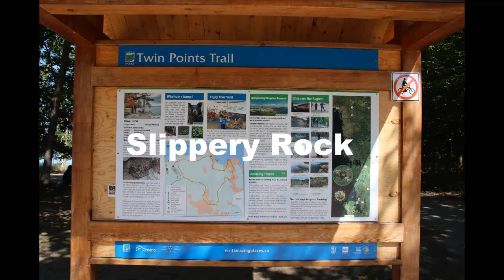Killbear Provincial Park HD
We have been going to Killbear Provincial Park for decades, an amazing location that never fails to amaze. It has everything from bike paths to jumping rocks, as well as beach life, sailing and paddle boarding.

If your an outdoor enthusiasts whether on the water or off this is the place for you.

- Drum Solo
- Macka Yollari